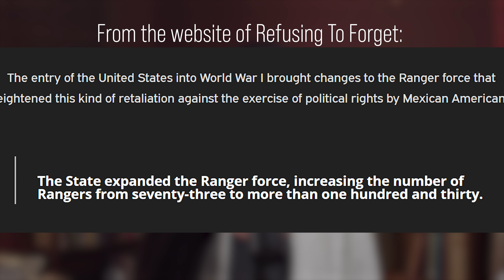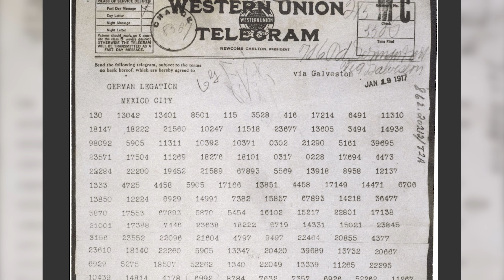Texas Rangers Enter WWI - Enemies of the Rangers 12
Anti-Ranger scholars, Refusing to Forget, base their claims on historical quotes taken out of context and sometimes outright deception. Here's one of many examples of how they bend the historical record and demonstrate how little they understand what context is for. Texas and Mexico, by way of the Zimmerman Telegram, factored into the United States entering the war. Changes came to the Texas Ranges as 100,000 troops left the border.